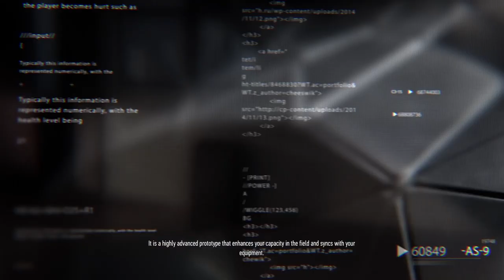Sniper Ghost Warrior Contracts Gameplay Walkthrough Part 01 [Lang: English - Sub:Eng -No Commentary]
Mission 1 | ALTAI MOUNTAINS (part 1):

Contracts:
1. Download Ivanovsky's plans.
2. Find the client's spy.
3. Eliminate Dimitri IVANOVSKY.
4. Destroy all test results.
5. Steal samples of the virus.

Bounties:
1. Eliminate Ivan YASHIN.